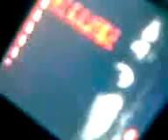the grudge=)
just messing around with my nokia theme "the grudge"